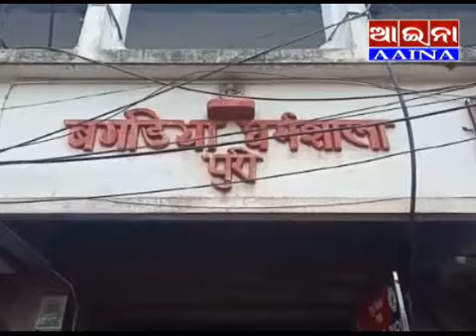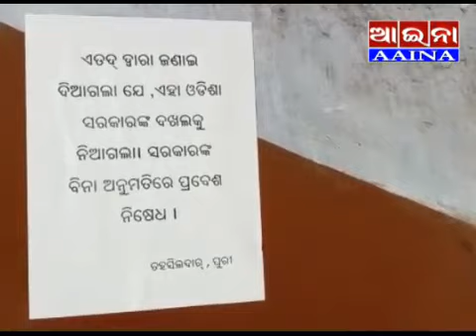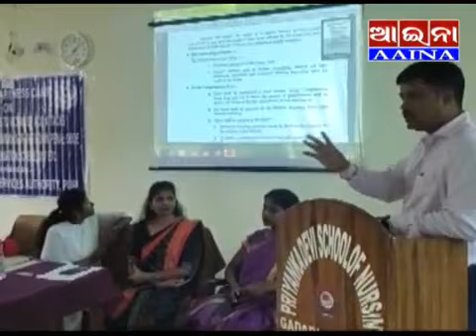aaina news Puri 20/09/2022